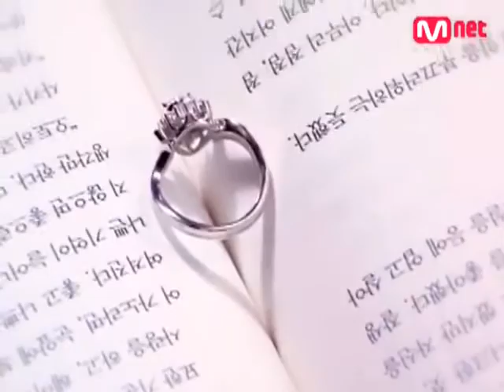KIM JONG KOOK AND YOON EUN HYE ARE SO SWEET !!